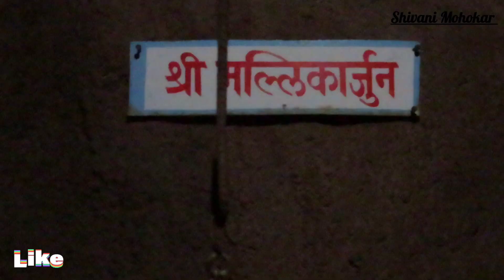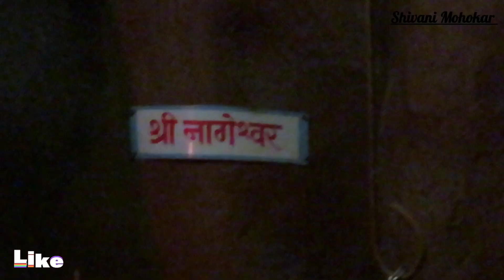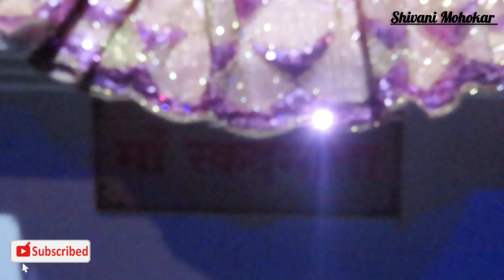Surabardi | Shiv Mandir | सुराबर्डी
Surabardi Shiv Temple Is One Of The Best Places In Nagpur

entry fees - 30Rs

सुरबर्डी मधले शिव मंदिर हे नागपूरच्या खास ठिकाणांपैकी एक आहे
तुम्हाला या व्हिडिओमध्ये संपूर्ण प्रकारे या मंदिराची माहिती आणि दर्शन करायला मिळेल